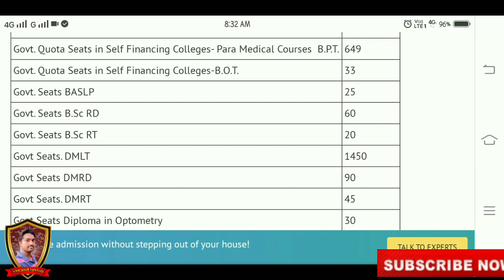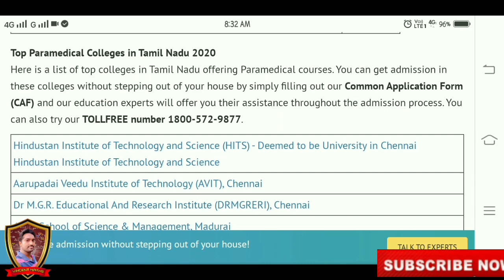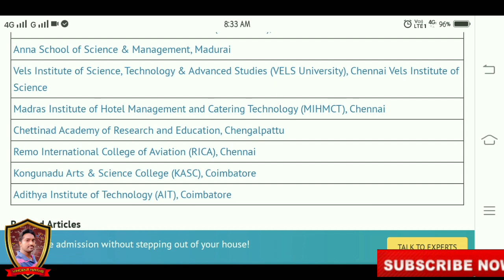Paramedicalcounselling2020 | Paramedical counselling seat allotments | Best colleges for paramedical